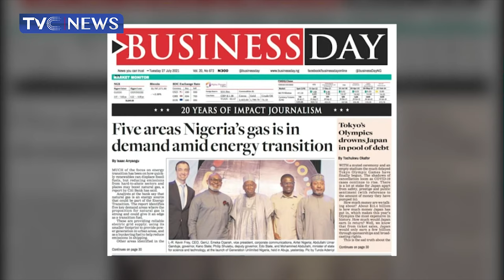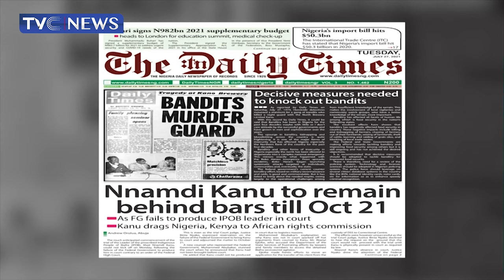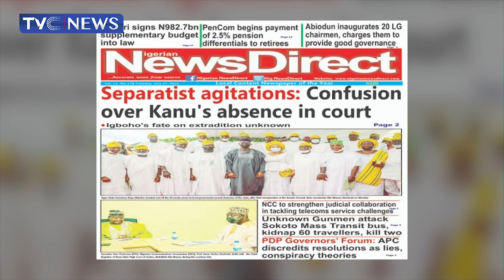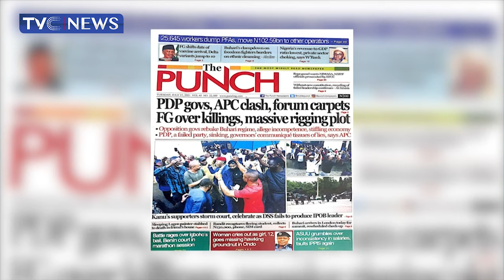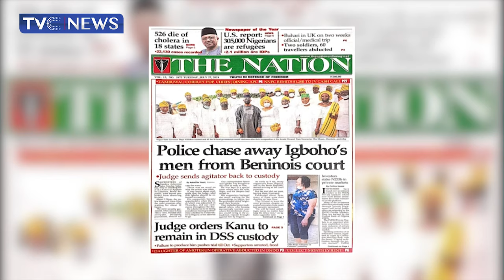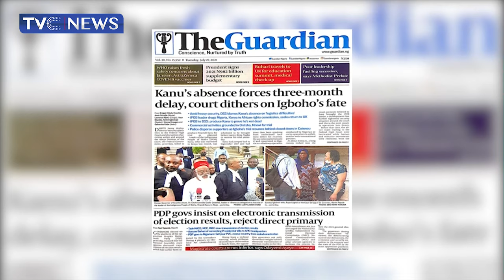[Newspaper Review] Police chase away Igboho's men from Beninois Court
Public Affairs analyst Oladeinde Ariyo and Broadcast Journalist, Funke Treasure review the top newspaper headlines on TVCBreakfast.